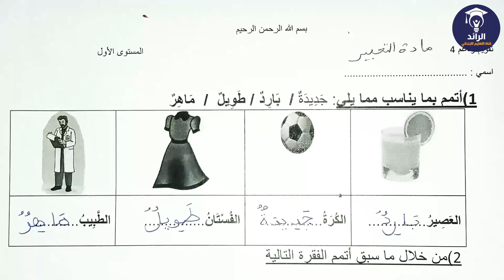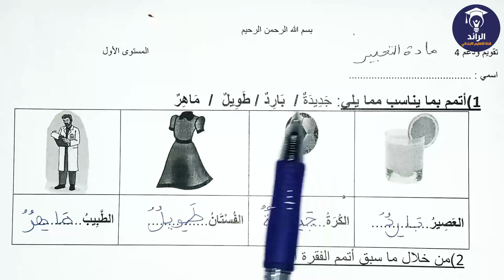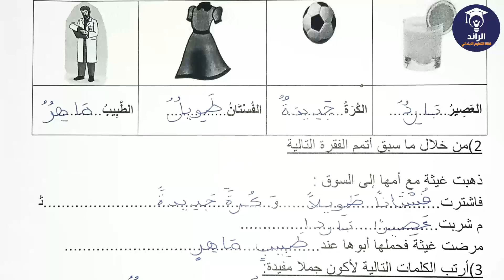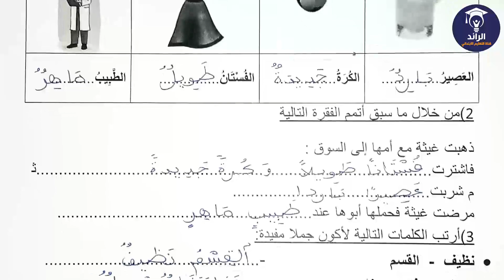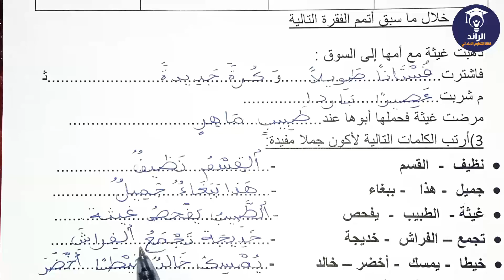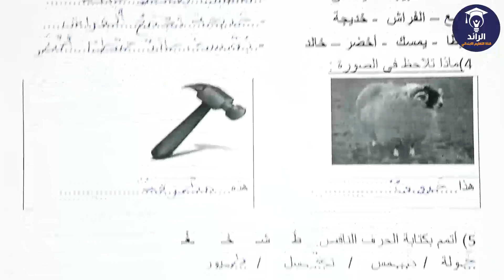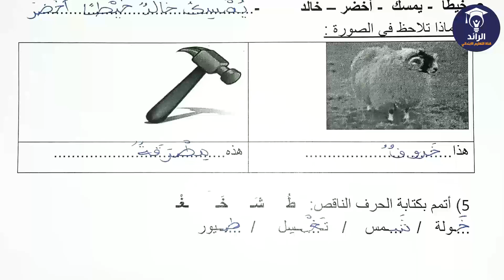فروض المستوى الأول إبتدائي 2021 | الفرض 2 الدورة 2 | اللغة العربية - التعبير الكتابي نموذج 1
فروض المستوى الأول إبتدائي 2021 | الفرض الثاني الدورة الثانية | اللغة العربية - التعبير الكتابي نموذج 1 مع التصحيح
E M A I L